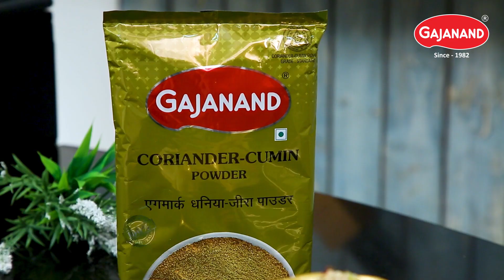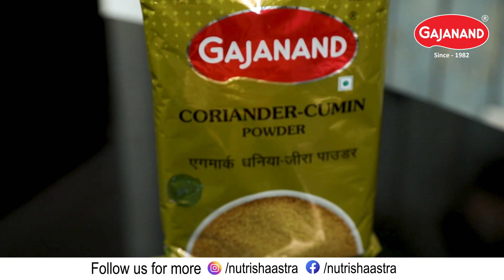Janmashtami Special Panjiri with Chef Hina Gautam